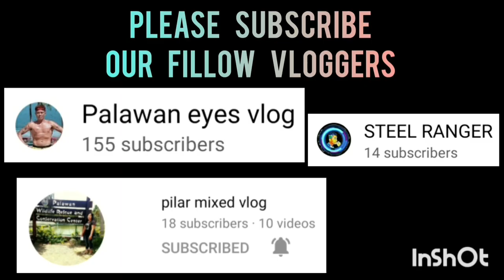ANG GANDA NG TEAM WORK NILA TAPOS ANG BIBILIS PA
UNSTOPPABLE VS GARDOCE | HIGHLIGHTS GAME | SK SAN MANUEL BASKETBALL LEAGUE AT SAN MANUEL COVERED GYM PPC | FEBRUARY 21,2023